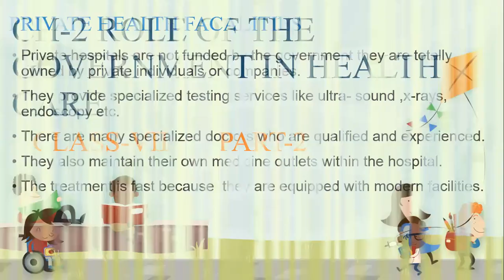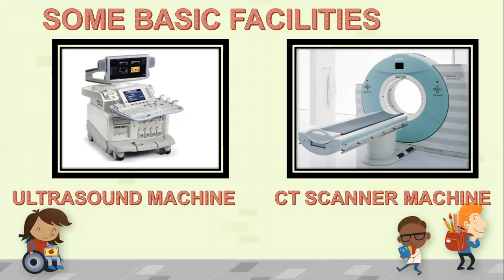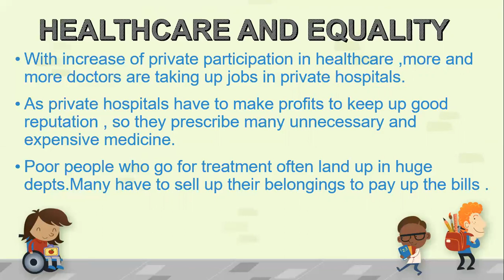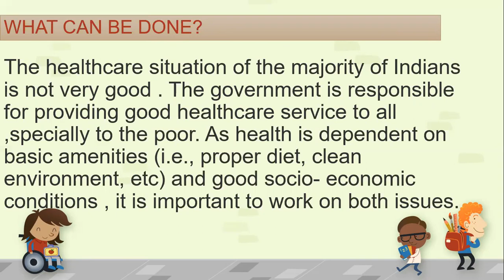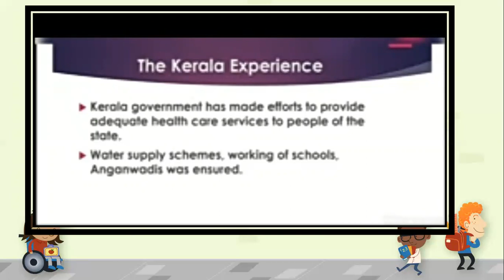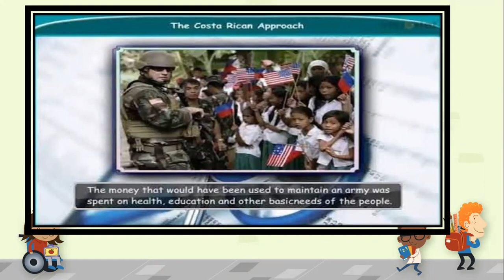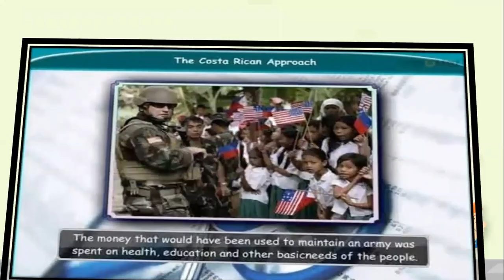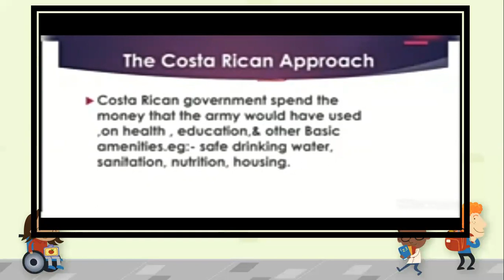Ch-2 role of the government in health part-2